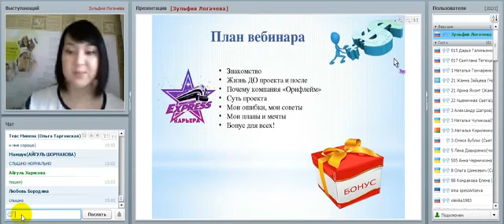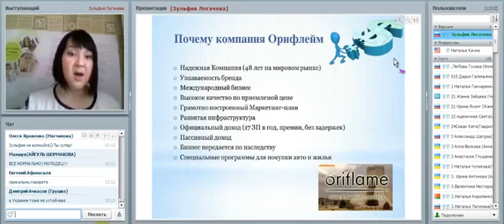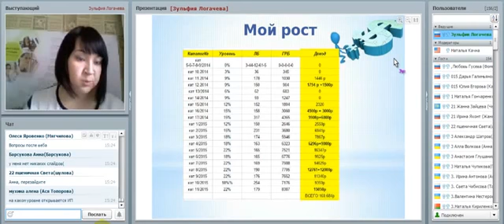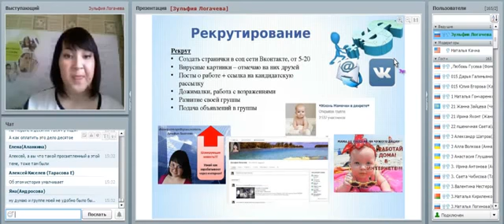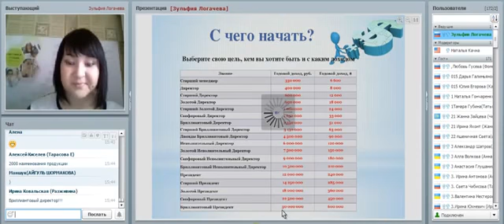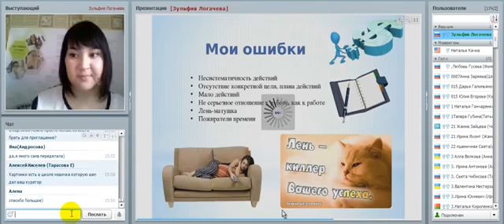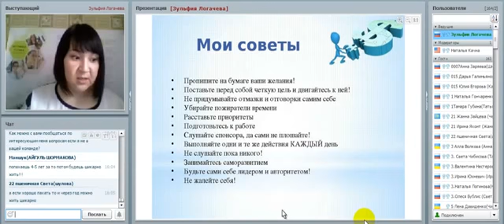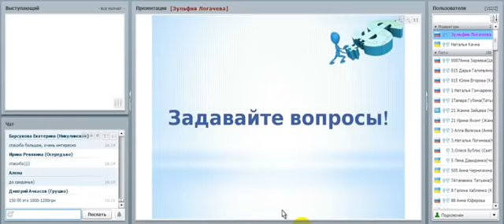Как я зарабатываю с проектом Экспресс карьера Зульфия Логачева